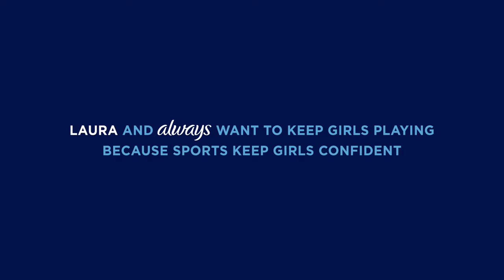British Cyclist and Olympic Athlete Laura Trott Keeps Playing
Hear from Laura Trott why she’s supporting ALWAYS’ new campaign, and wants to encourage girls to Keep Playing LikeAGirl. Find out more about the LikeAGirl campaign by ALWAYS and see how we help empower girls by following this

From discovering cycling with her mum, to overcoming obstacles with the power of sport, Laura Trott is now on the road to her second Olympic Games, and has partnered with ALWAYS to show the power that sport has on girls’ confidence! Hear what experiences made Laura who she is today, and why she feels so passionately that girls should Keep Playing LikeAGirl.

Take a look at the range of ALWAYS sanitary pads and find a product for you
See our full range of products including not only period protection, but also pantiliners